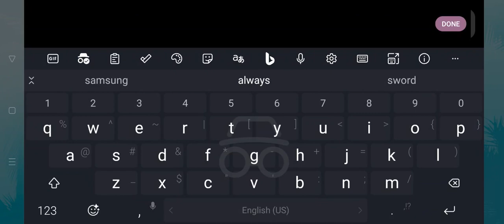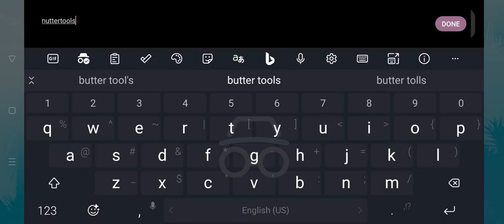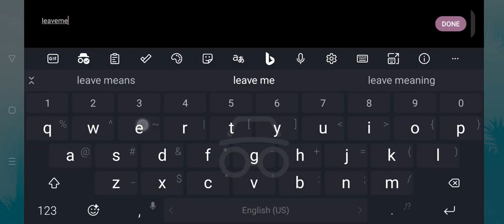Grand Theft Auto Vice City The Definitive Edition Gameplay (Android) - NO COMMENTARY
Enjoi!